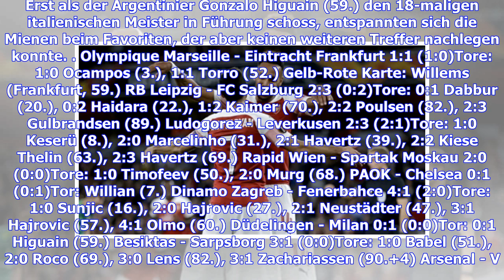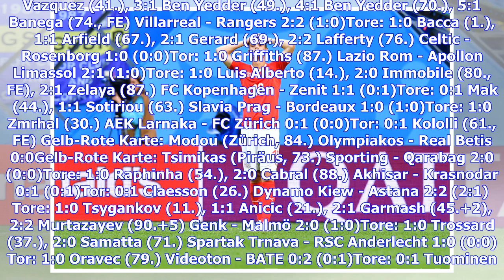FC Arsenal vs. Worskla Poltawa Spielbericht, 20.09.18, UEFA Europa League | Goal.com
Bernd Leno feierte ein gelungenes Arsenal-Debüt, Mesut Özil traf erneut - und auch der FC Chelsea setzte seine Siegesserie fort: Die Favoriten haben am ersten Gruppenspieltag in der Europa League ihre Pflicht erfüllt. Der AC Mailand musste gegen Fußball-Zwerg F91 Düdelingen jedoch bis zum Ende zittern. Erlebe die Europa League live auf DAZN. Jetzt Gratismonat sichern! Die Gunners gewannen bei Lenos erstem Pflichtspiel auch dank eines Özil-Treffers 4:2 (1:0) gegen den ukrainischen Klub Worskla Po...